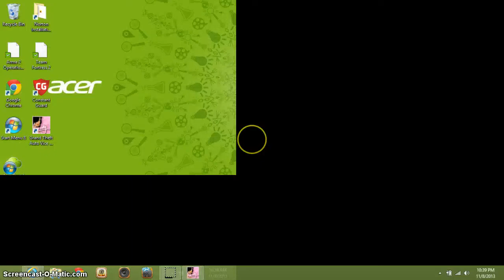Adventers In Vice City Ep. 2: Army Base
I trie geting in the Army base in vice city.